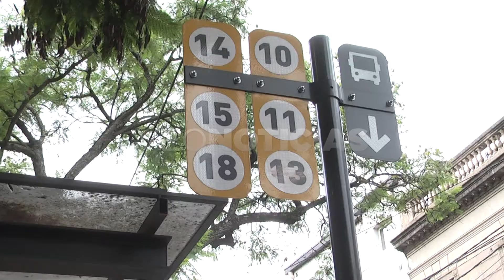SEBASTIÁN ALEN - ESTADO DE ALERTA UTA